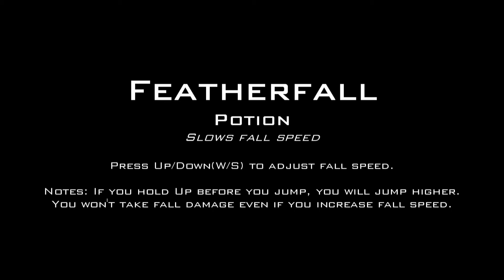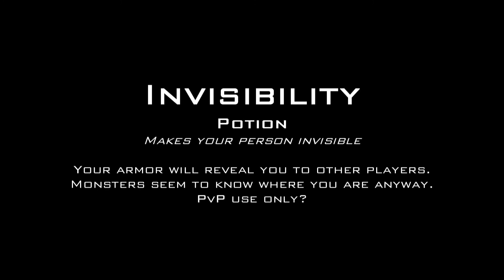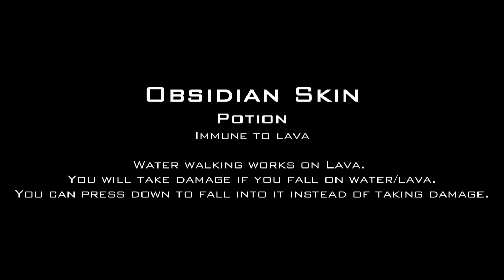Terraria 1.05 - Potion Effects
0:00 - Featherfall
0:59 - Gravitation
1:36 - Battle Potion, Water Walking Potion, Magic Power Potion
2:19 - Mana Regeneration Potion
2:33 - Regeneration Potion
2:44 - Night Owl Potion, Shine Potion
3:10 - Archery Potion
3:22 - Hunter Potion
3:50 - Invisiblity Potion
4:46 - Ironskin Potion
5:15 - Spelunker Potion
5:51 - Thorns Potion
6:11 - Obsidian Skin Potion
6:30 - Swiftness Potion
6:55 - Gills Potion

The songs I used are in no way owned by me and belong to their respective artists/publishing companies.

Christopher Cross - Sailing
David Bowie - Space Oddity
The Buggles - Video Killed The Radio Star
Blondie - One Way Or Another
Black Sabbath - Iron Man
Basshunter - All I Ever Wanted